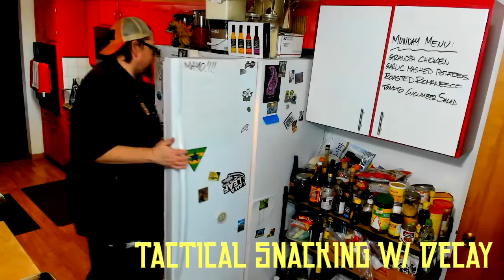Tactical Snacking w/ Decay 2/14/2022 - Grandpa Chicken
Today i make a family classic recipe, Grandpa Chicken. I tell the story of the original recipe and how I changed it up.